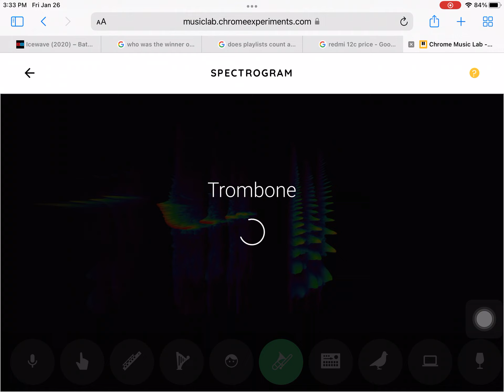TRYING SOMETHING NEW IN MUSIC LABS!(Spectogram) music musiclabs musicvideo #38(Part 1)